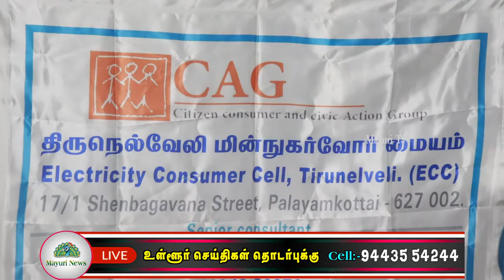மின் நுகர்வோர் மற்றும் கொரேனா விழிப்புணர்வு கூட்டம்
சிட்டிசன் கன்ஸ்யூமர் மற்றும் சிவிக் ஆக்சன் குரூப் திருநெல்வேலி மின் நுகர்வோர் மையம் சார்பில் மகராஜநகர் எம்.சி.முத்தையாபிள்ளை மகளிர் விடுதி கலையரங்கில்  மின் நுகர்வோர் விழிப்புணர்வு மற்றும் கொரொனா விழிப்புனார்வு கூட்டம் நடைபெற்றது.